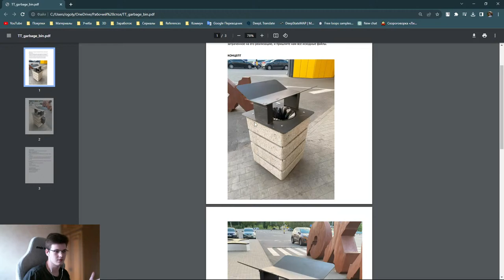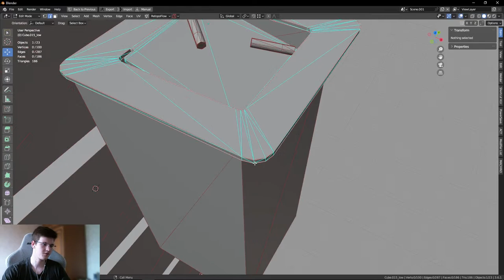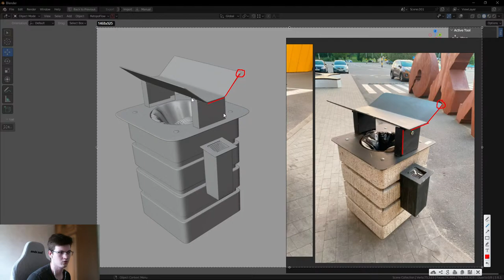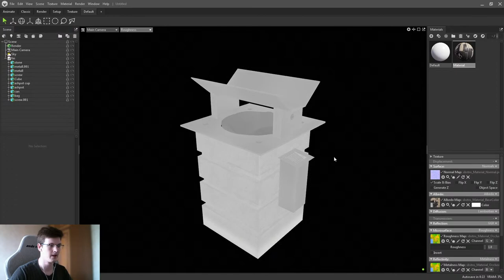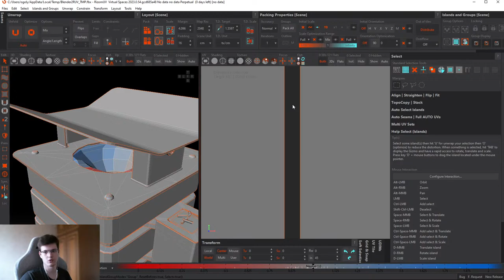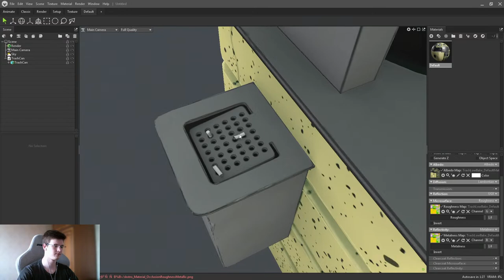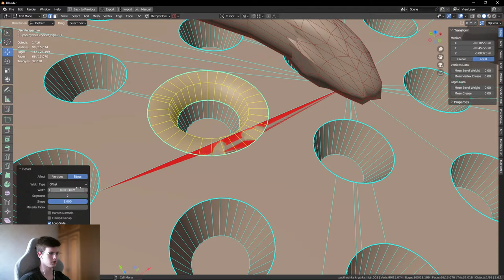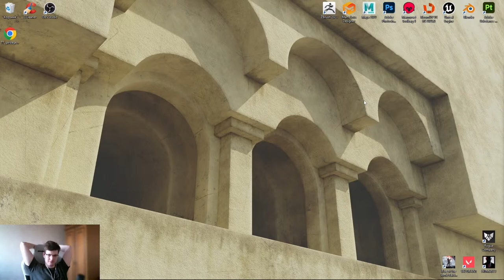Разбор 3д моделей учеников по ТЗ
В закрытом дискорде мы ежемесячно проводим челленджи по созданию игрового объекта по ТЗ. В этрот раз я решил запустить трансляцию и показать как это происходит.

Мой компьютер:
Процессор: AMD Ryzen 7 5700х
Видеокарта: Nvidia RTX 4070
ОЗУ: 32гб
Микрофон: Fifine k669